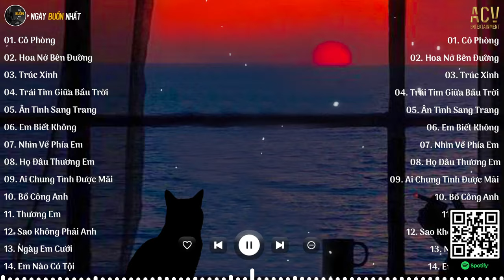Cô Phòng - thời gian không thể xóa nhòa đôi ta... Trúc Xinh, Hoa Nở Bên Đường | Nhạc Trẻ Nhẹ Nhàng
📝 Danh sách bài hát nè
01. Cô Phòng - Hồ Quang Hiếu
02. Hoa Nở Bên Đường - Quang Đăng Trần
03. Trúc Xinh - Kiều Thơ
04. Trái Tim Giữa Bầu Trời - Trịnh Đình Quang
05. Ân Tình Sang Trang - Châu Khải Phong | Ngân Ngân Cover
06. Em Biết Không - Phan Duy Anh | Ngân Ngân Cover
07. Nhìn Về Phía Em - Minh Vương M4U ft Đình Dũng
08. Họ Đâu Thương Em - Phan Duy Anh ft Ngân Ngân
09. Ai Chung Tình Được Mãi - Đinh Tùng Huy | Hoài Lâm Cover
10. Bồ Công Anh - Phong Max
11. Thương Em - Châu Khải Phong
12. Sao Không Phải Anh - Đinh Tùng Huy
13. Ngày Em Cưới - Châu Khải Phong x Nguyễn Vĩ
14. Em Nào Có Tội - Thương Võ
● Ngày Buồn Nhất là một kênh Âm Nhạc Tuyển Chọn thuộc hệ thống Công Ty TNHH ACV ENTERTAINMENT hợp tác cùng VCPMC,  Bản Quyền Số Network và các nghệ sĩ trực thuộc ACV và các nghệ sỹ trong showbiz Việt.

Cảm ơn mọi người đã nghe nhạc ủng hộ Ngày Buồn Nhất

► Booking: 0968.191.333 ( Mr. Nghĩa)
© Bản quyền Ngày Buồn Nhất & ACV Entertainment